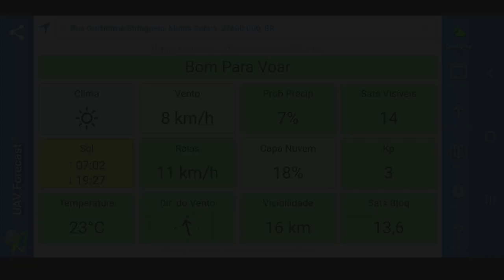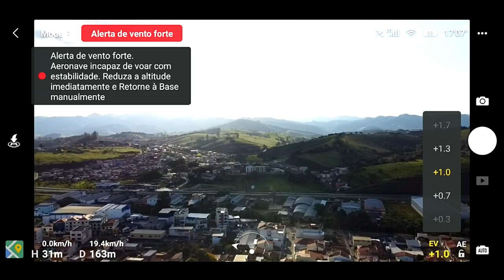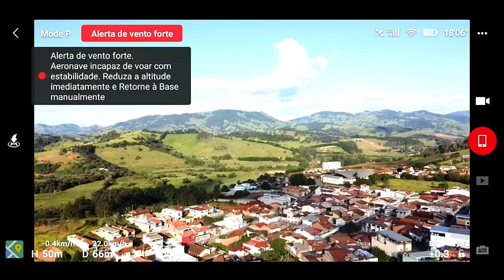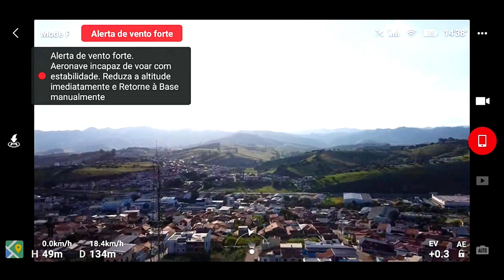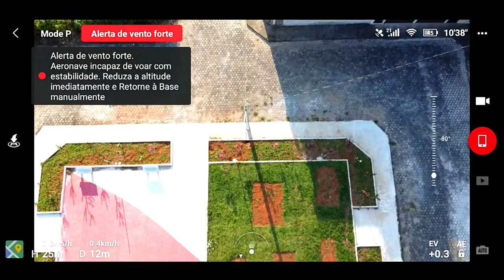Mavic Mini aguenta ventos fortes? testei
hoje testei o mavic mini no vento fortes
pois vi ele não aguenta ventos fortes mas foi positivo e se saiu muito bem